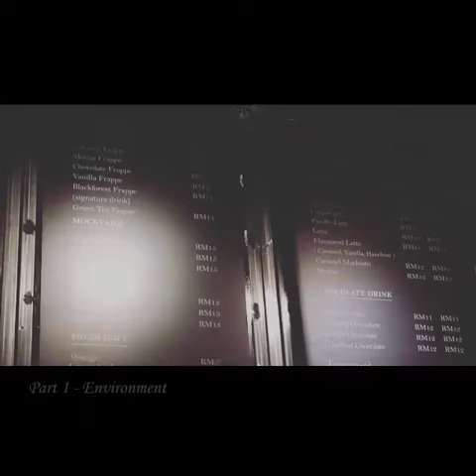Delle Coffee Short Clip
A highlight of Delle Coffee.
1 - Environment
2 - Coffee and Barista